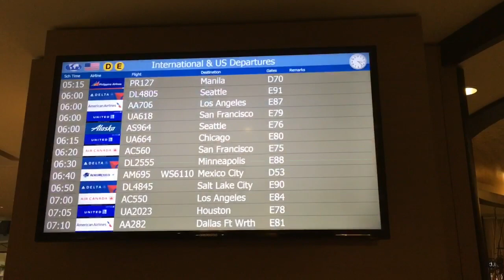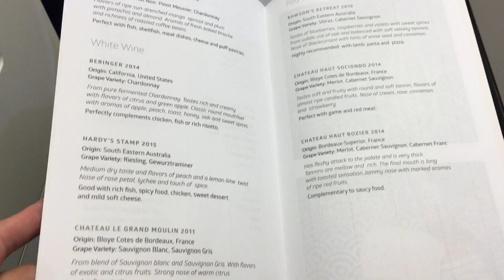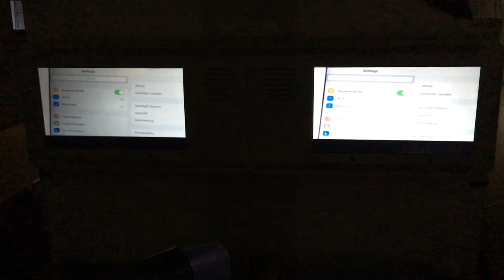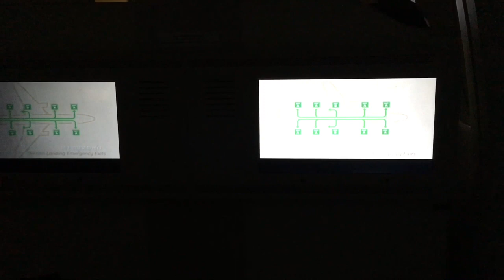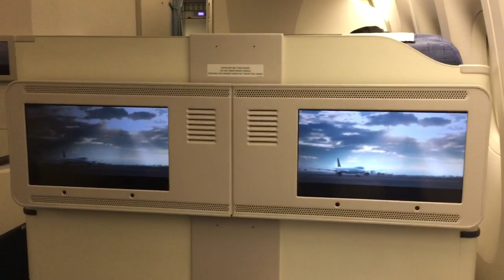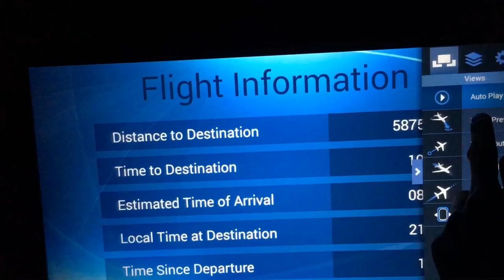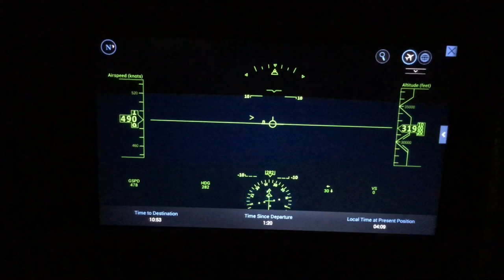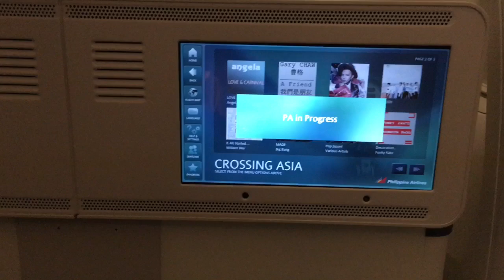Philippine Airlines Mabuhay Business Class Vancouver to Manila on Boeing 777-300ER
Philippine Airlines flight review form Vancouver to Manila on Business Class.
Join me as I share my experience in Business Class on Philippine Airlines Boeing777-300ER